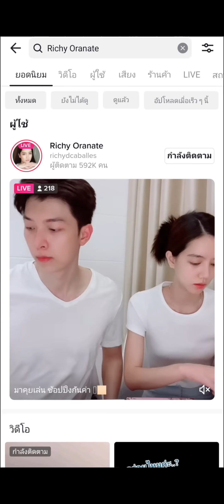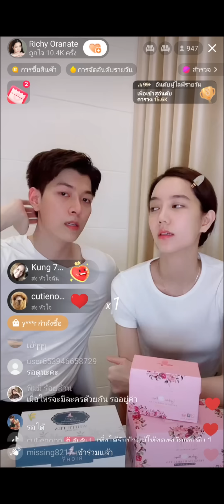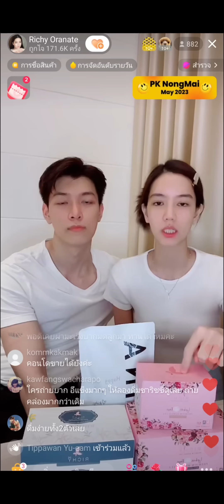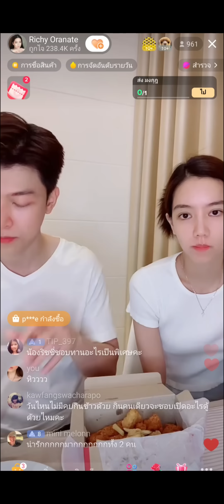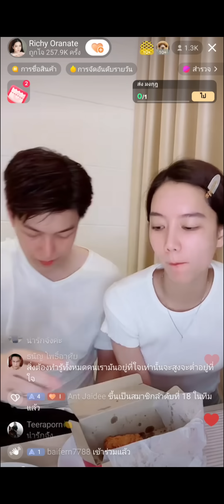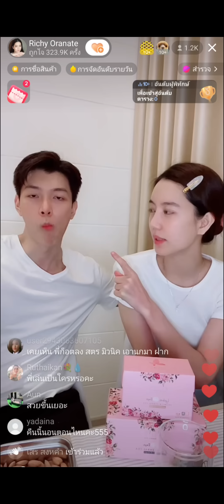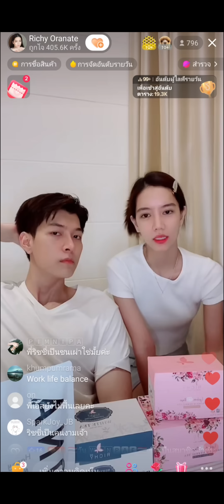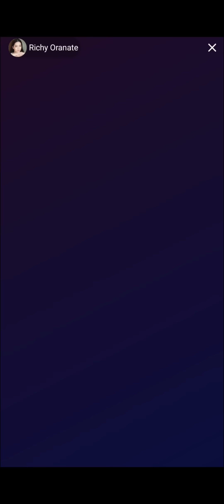live13/5/2023 แฟนๆลุ้นละครคู่ ป้อนไก่สุดน่ารัก ริชชี่ขิง แฟนอยากทำให้